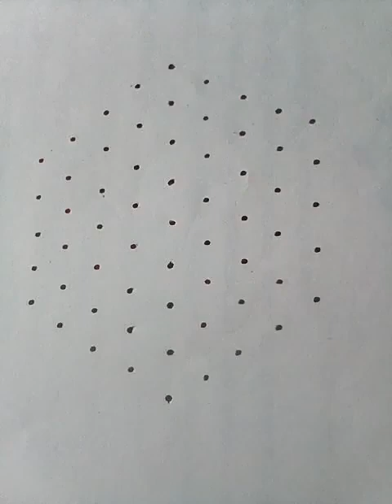Ugadi special kolam 9-1 interlaced dot